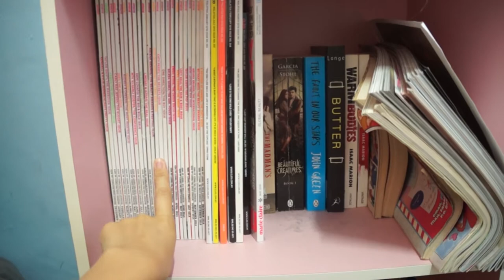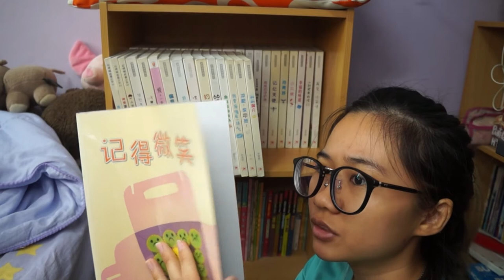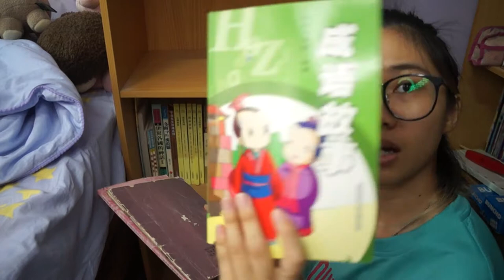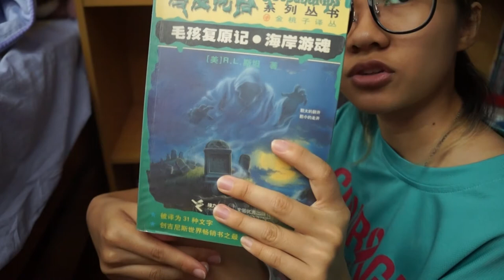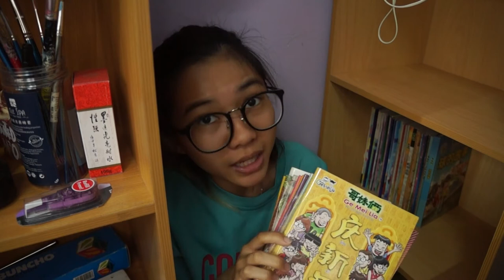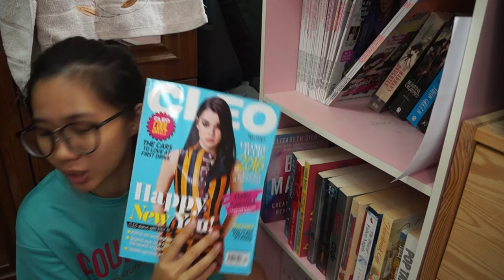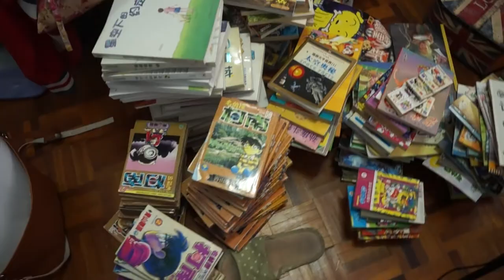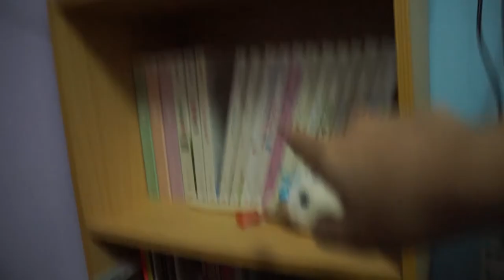BOOKS DECLUTTER | 📕CHINESE 📘ENGLISH 📙COMICS 📒MAGAZINES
Decluttering my books from childhood to teenage to cat women.
Lengthy-lengthy video...

〰 S H O P P I N G S I T E S